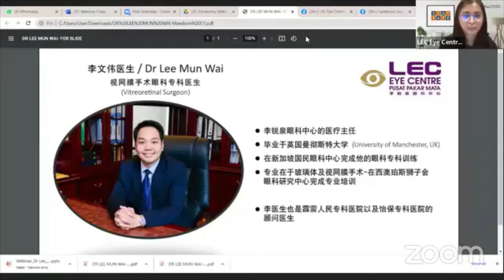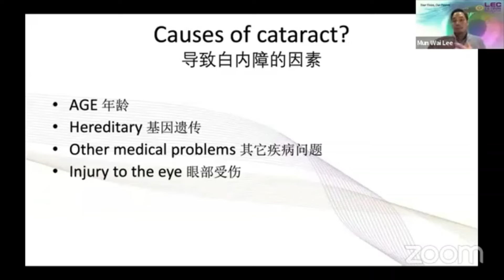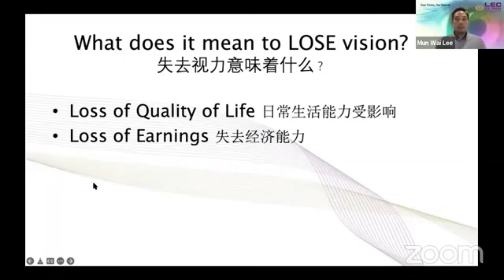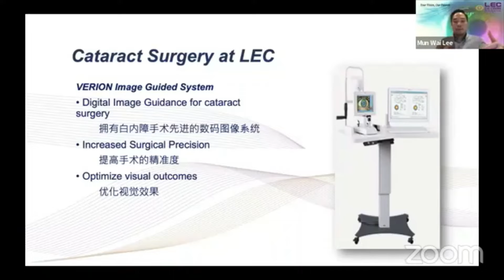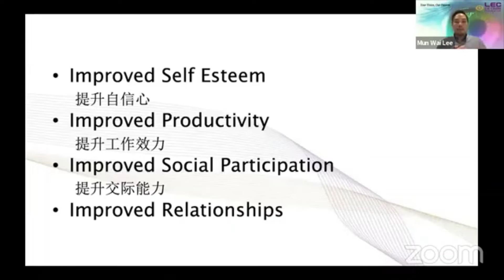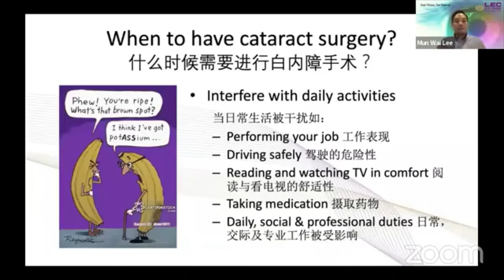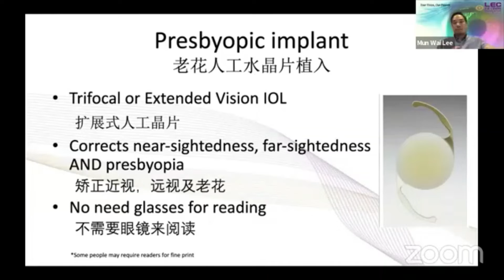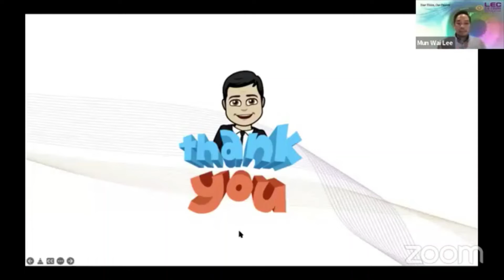LEC Webinar -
在没有药物或眼药水可以治疗白内障之下，唯一的选择是进行手术。况且，现代白内障手术是在局部麻醉下进行的日间手术，视力恢复也很快。
There is no medication or eye drop which can treat cataract and the only option is to have surgery. Modern cataract surgery is a day surgical procedure which is done under local anesthesia and recovery of vision can be very quick.

快来了解白内障的解说吧！